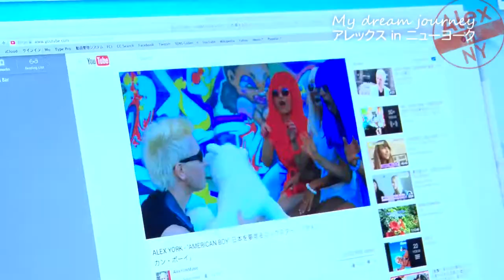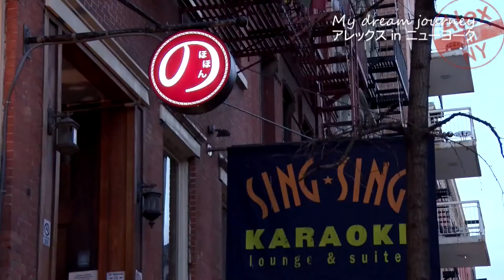My Dream Journey Alex in NY / Alexのドリームジャーニー in NewYork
Alex～子供時代から自分を育ててくれた街、ニューヨーク～